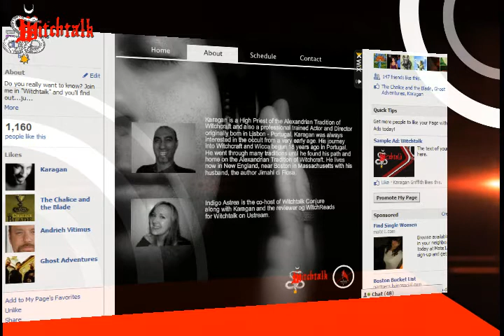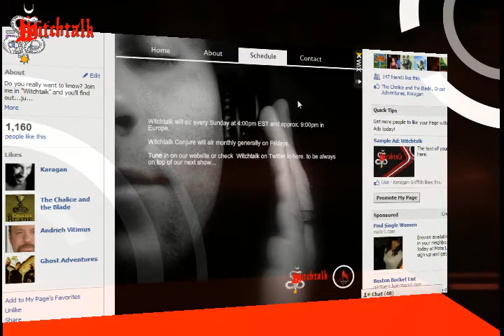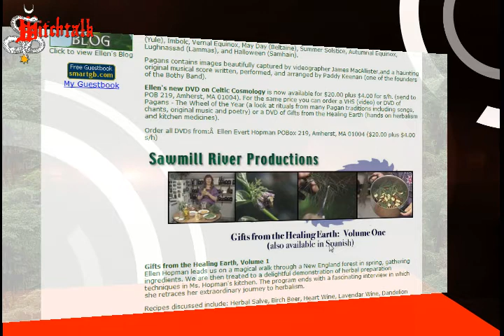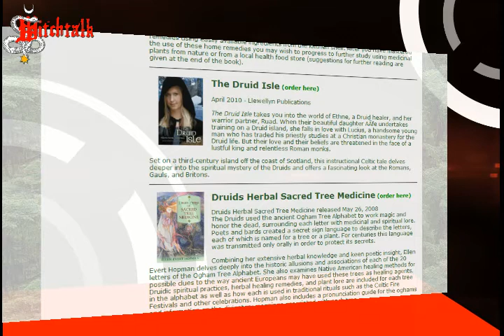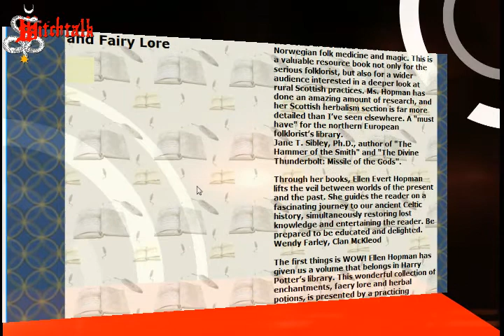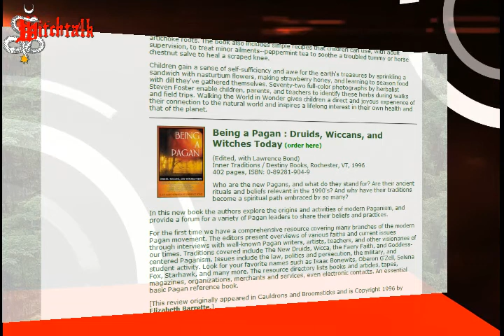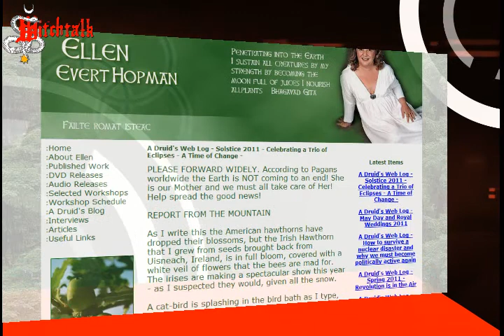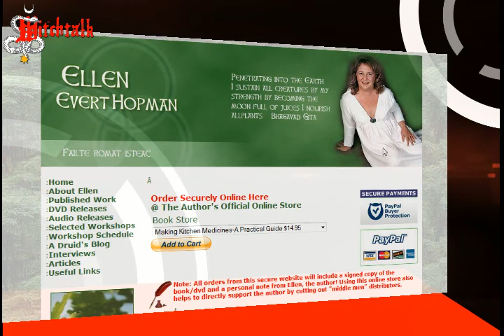A Druid Island with Ellen Evert Hopman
On this show with Ellen we are going to talk about Celtic Reconstructionism, Celtic and Druid Sacred Cosmology and her latest books.

Ellen Evert Hopman is a Master Herbalist and lay Homeopath who holds an M.Ed. in Mental Health Counseling.

Ellen Evert Hopman is the author of a growing number of books. Her first novel, Priestess of the Forest: A Druid Journey (Llewellyn, February 2008), was an exciting new project for her, combining a heart-warming fictional romance with practical
Druid rites and rituals. The sequel is called The Druid Isle (Llewellyn, April 2010). Her newest book on tree medicine and tree lore is A Druid's Herbal for Sacred Tree Medicine (Inner Traditions - Bear and Company, June 2008) Other books include Being a Pagan: Druids, Wiccans, and Witches Today (Destiny Books, 2001), People of the Earth: The New Pagans Speak Out (Inner Traditions, 1995), Walking the World in Wonder - A Children's Herbal (Healing Arts Press, 2000), A Druid's Herbal for the Sacred Earth Year (Destiny Books, 1994) , and Tree Medicine -Tree Magic (Phoenix Publishing, Inc.,1992, currently out of print).

Hopman is a founding member of The Order of the White Oak (Ord Na Darach Gile,
and an Elder of the Order, a Bard of the Gorsedd of Caer Abiri, and a Druidess of the Druid Clan of Dana. She was Vice President of The Henge of Keltria, an international Druid Fellowship, for nine years. She has also
been at times a member of The Order of Bards, Ovates and Druids and of ADF, A Druid Fellowship. She is the co-creator of the Virtual Shrine of the Goddess Brighid

Hopman has been a teacher of Herbalism since 1983 and of Druidism since 1990. She is a professional member of the American Herbalists Guild. Hopman is a member of the Grey Council of Mages and Sages and has been a professor at the Grey School of Wizardry.

"The Druid Isle" is a book that takes you into the world of Ethne, a Druid healer, and her warrior partner, Ruad. When their beautiful daughter AÃ­fe undertakes training on a Druid island, she falls in love with Lucius, a handsome young man who has traded his priestly studies at a Christian monastery for the Druid life. But their love and their beliefs are threatened in the face of a lustful king and relentless Roman monks.

Set on a third-century island off the coast of Scotland, this instructional Celtic tale delves deeper into the spiritual mystery of the Druids and offers a fascinating look at the Romans, Gauls, and Britons.